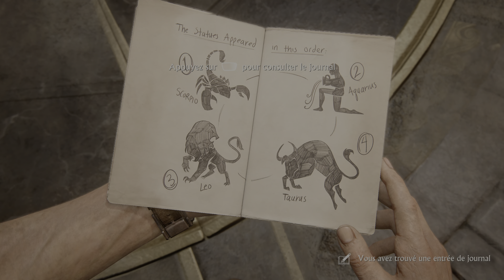Uncharted: Legacy of Thieves Collection Gameplay 6 4 4K 60 fps PS5